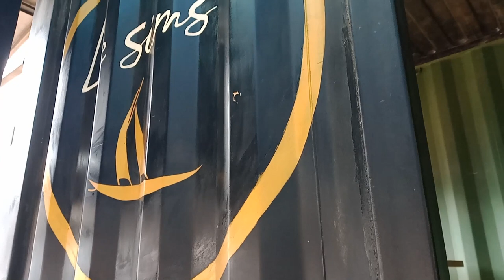MAMAN FAIS TOI DU BIEN TOUT EN RESTANT REFLECHIE ET RESPONSABLE DANS L’INTÉRÊT DE TON FOYER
ÊTRE MAMAN N’EST PAS UN FREIN POUR AVOIR UNE VIE SOCIALE, PRENNONS DU PLAISIR A ETRE MAMAN ET FEMME

Aujourd’hui je t’apporte une nouvelle vidéo sur ce thème
MAMAN FAIS TOI DU BIEN TOUT EN RESTANT REFECHIE ET RESPONSABLE DANS L’INTERET DE TON FOYER : ETRE MAMAN N’EST PAS UN FREIN POUR AVOIR UNE VIE SOCIALE : Acceptez à nouveau d'être une femme et prenez du plaisir à jouer ce rôle, Comment refaire sa vie quand on est maman, ne pas s’enfermer dans un quotidien tout tracé.

   • FAQ: JE RÉPONDS A...

Pour me soutenir : OM 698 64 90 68 ceci me servira pour du nouveau et bon matériel
Merci d'avance 🙏
Trouves moi au quotidien sur :